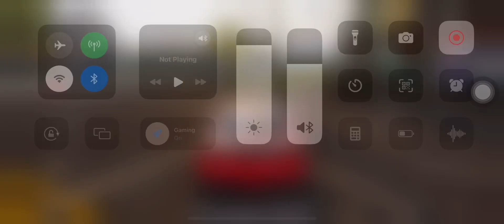CarX Street Gameplay Walkthrough Part 22 (ios,Android)carxstreet